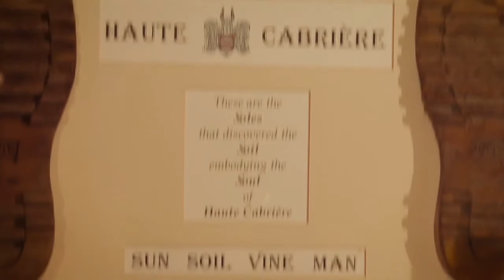Haute Cabrière 1 Julie 2016